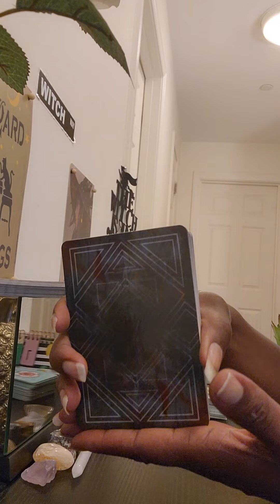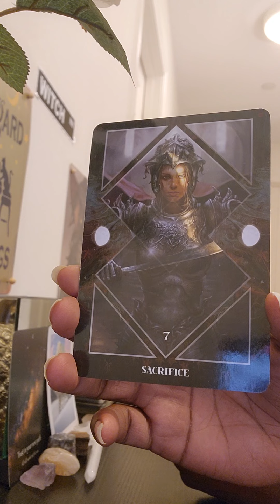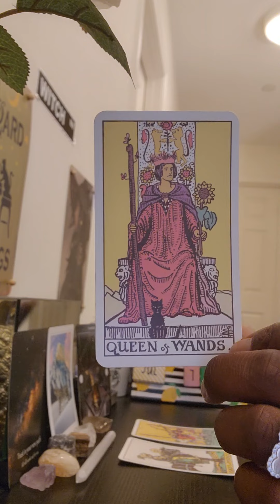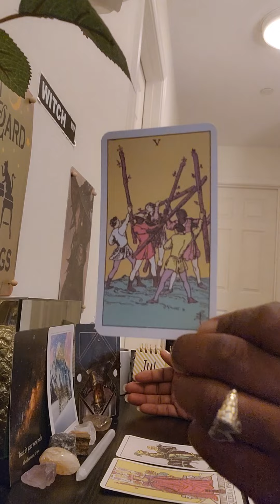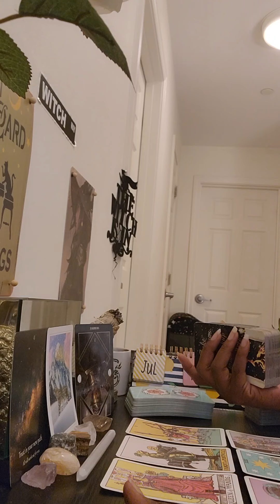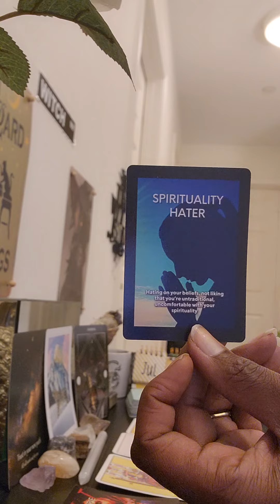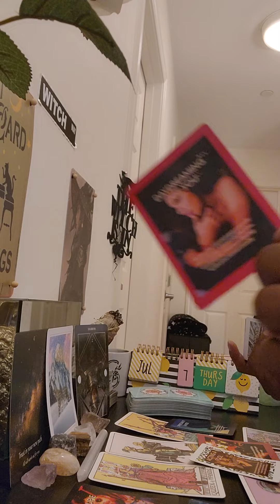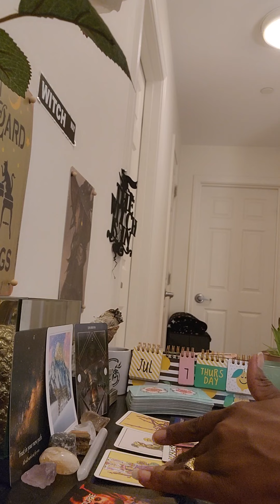Aquarius ♒️July⭐️🍑Reading: Witchcraft💀 vs karma😡